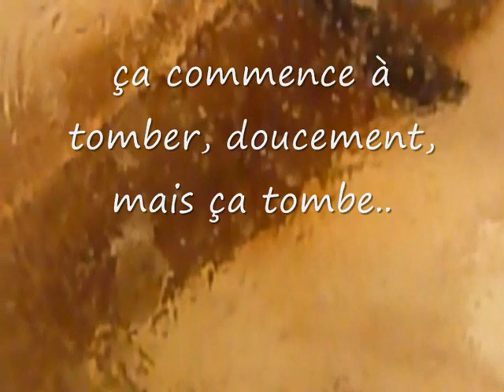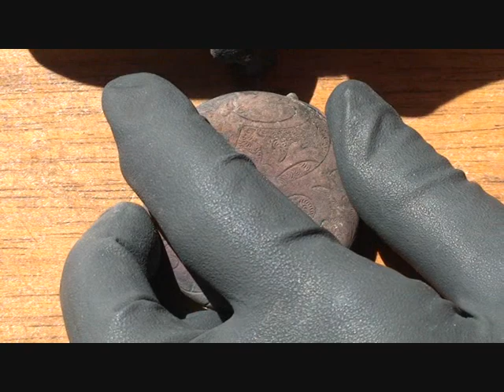comment nettoyer une vieille montre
Une montre, après 100 ans dans la terre, et bien on va quand même en tirer quelque chose, voyez !